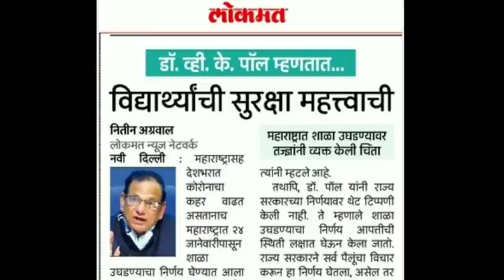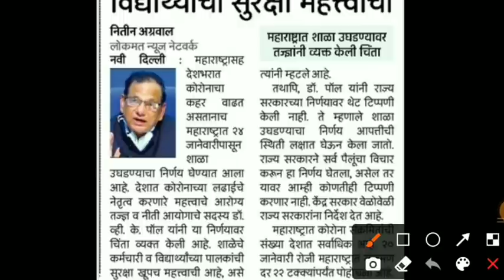🟣Maharashtra School Reopening || Students Health Is Most Important